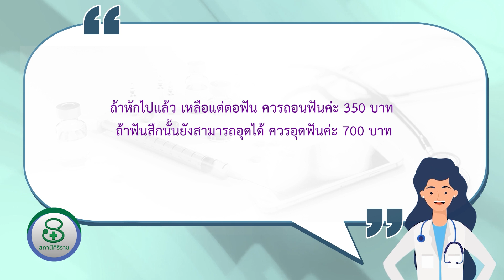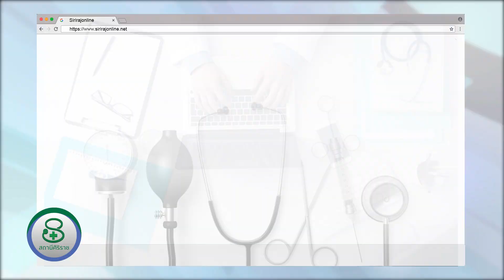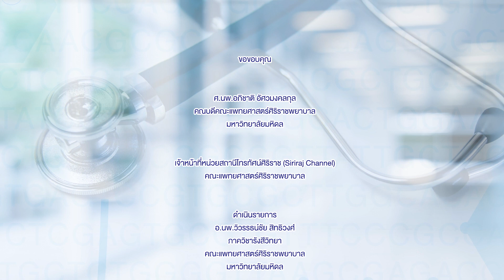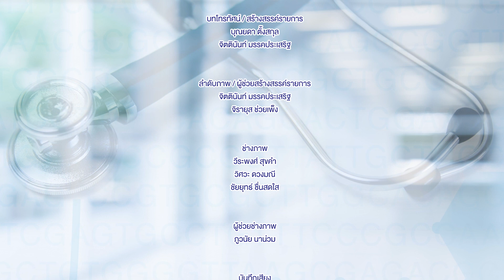รายการสถานีศิริราช ตอน ออกกำลังกายมากแค่ไหนถึงส่งผลเสียต่อกระดูก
*เปลี่ยนแปลงเวลาออกอากาศ* ท่านสามารถติดตามชมรายการสถานีศิริราช ได้ทางช่อง NBT HD (ช่อง 2) ทุกวันพฤหัสบดี เวลา 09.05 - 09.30 น. รีรันทุกวันพุธ เวลา 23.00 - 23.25 น. ช่วงคุยกับหมอ พบกับ ผศ.นพ.ภพ กนกโรจน์ ภาควิชาศัลยศาสตร์ออร์โธปิดิกส์และกายภาพบำบัด คณะแพทยศาสตร์ศิริราชพยาบาล ม.มหิดล